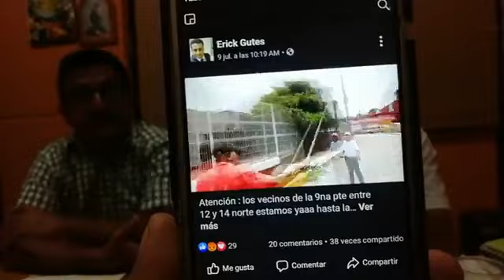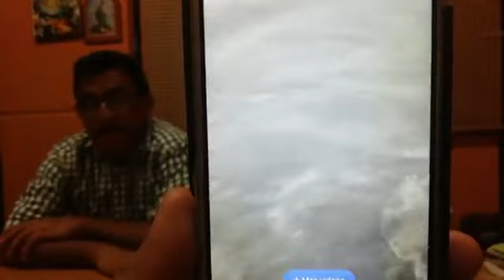Aflora las verdaderas razones de la desaparición de los 43 normalistas en Chiapas Mexico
Aflora las verdaderas razones de la desaparición de los 43 normalistas en Chiapas Mexico . Todo los detalles de la desaparicion de los 43 estudiantes normalistas de ayotzinapa guerrero mexico